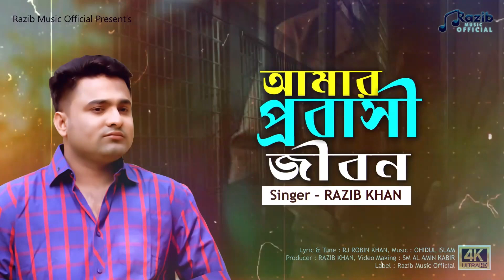AMar Probashi_বাংলা বুক ফাটা কষ্টের গান_২০২৩ সালের মধ্যে সেরা গান😢😢_RAZIB KHAN FAMILY_76